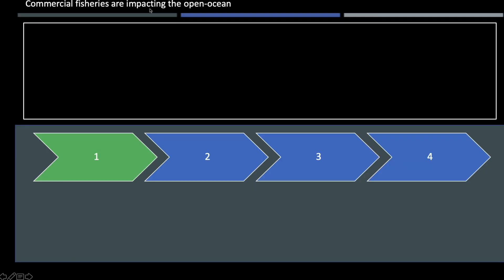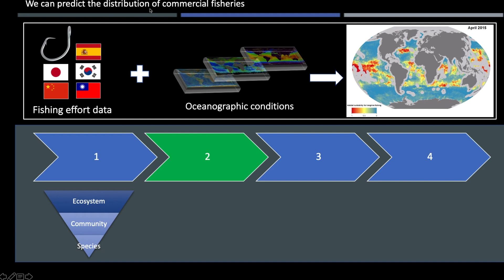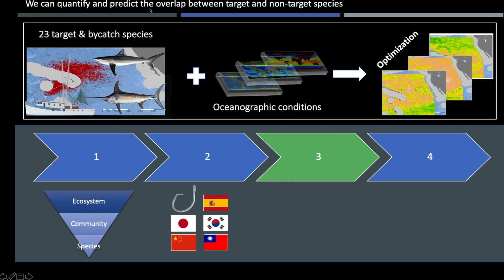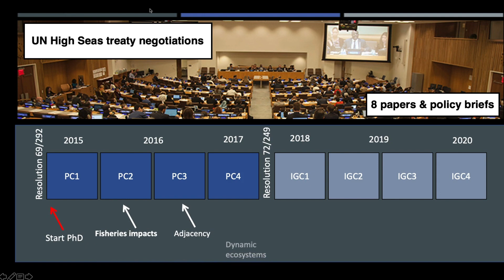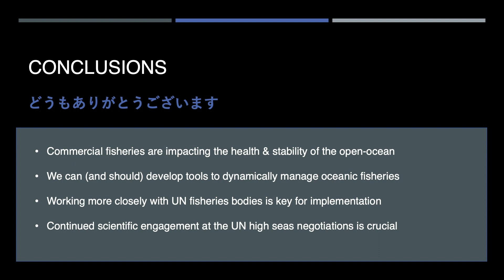From Data to Decisions: High Seas Fisheries & Biodiversity - by Guillermo Ortuño Crespo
to get more information about Nereus Program's activities.

Presenter - Dr. Guillermo Ortuño Crespo / Postdoctoral Fellow, Marine Geospatial Ecology Lab, Duke University

"As we continue learning about the ecological ramifications of emerging open ocean uses, the question remains as to whether we are managing and monitoring these activities closely enough to ensure the health and stability of the global ocean and the ecosystem services that it provides. The call for a more ecologically holistic approach to management, particularly that of fisheries, has been growing over the last few decades. This chapter will explore oceanic fisheries through the lens of international governance, fisheries management, and pelagic ecology, in order to assess if and how the international community is implementing a more holistic ecosystem approach to fisheries (also known as ecosystem-based fisheries management) in international waters." ⎯ from "Predicting Future Oceans", chapter 46

The Nippon Foundation Nereus Science Conference was held September 14-15, 2019, at Princeton University. The meeting integrated diverse perspectives, from oceanography to anthropology, to discuss changes in ecological conditions and their social, economic, and policy implications. Over 50 presenters and panelists addressed a multitude of topics, from extreme events and marine pollution to high seas governance and seafood supply chains, all with a view to promoting sustainable and equitable future oceans.

The Nippon Foundation Nereus Program is a global partnership of 17 leading institutes working to advance our comprehensive understanding of the global human-ocean system across the natural and social sciences. Our research spans from oceanography and marine ecology to fisheries economics and impacts on coastal communities.